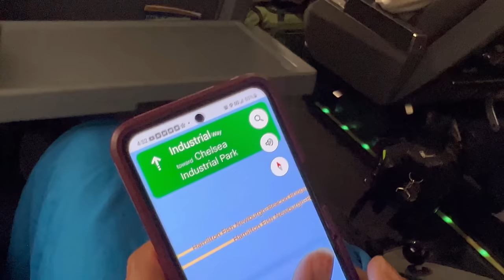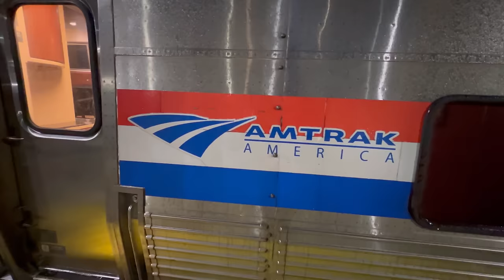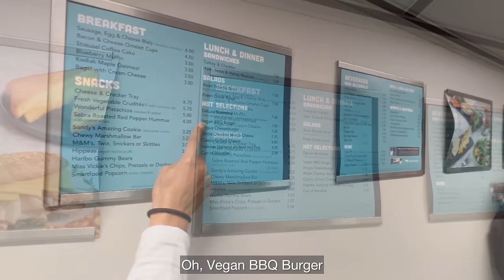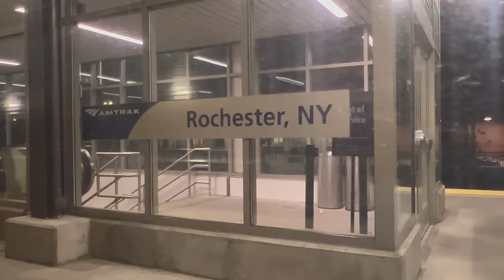19hrs in Amtrak Coach (Economy) from New York to Chicago for $68 each (First time in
Come join us on our very first trip on Amtrak!

We paid $270 for 4 tickets from New York City’s Moynihan Station to Chicago’s Union Station for a 19hrs trip in Amtrak Economy. This is the first time for our family of four to try Amtrak. This is a detailed experience so you can plan your trip based on our lesson learned.

Editor's Notes:
- For Amtrak, although we called it Economy, it’s actually called Coach Class. We fixed this mistake in follow-up shorts we published.

- We lost sound on half of our footage. we artificially magnified the sound for a number of scenes. Sorry about the issue.